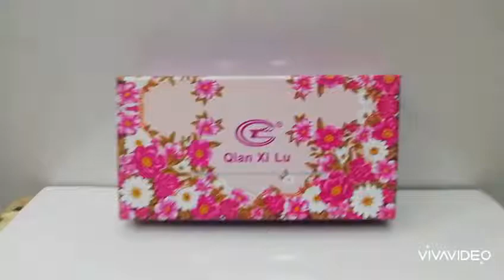Claches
Plz contact The Glow creative Art